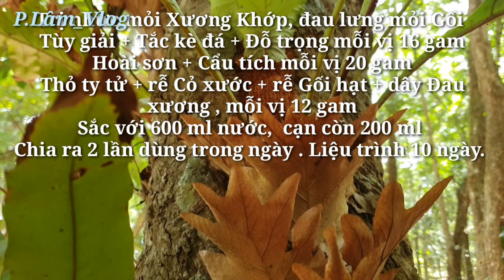Bài thuốc trị nhức mỏi Xương Khớp, đau lưng mỏi... hiệu quả trong 10 ngày.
Đây là các bài thuốc hay chủ trị các bệnh về Xương Khớp, là tập hợp những dược liệu quý , có tác dụng rất cao của nghành đông y hiện tại.
Bản quyền video thuộc về Phan Lâm Vlog.